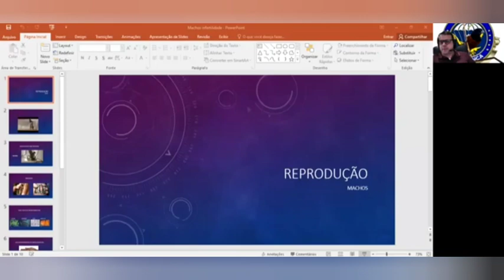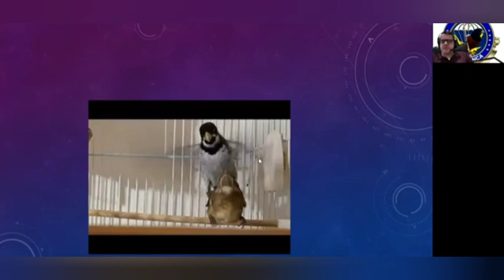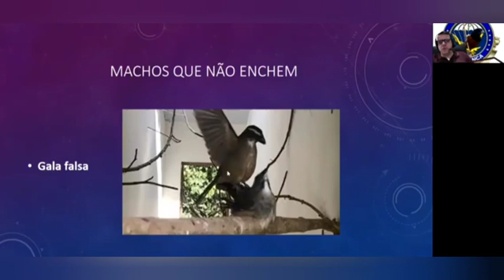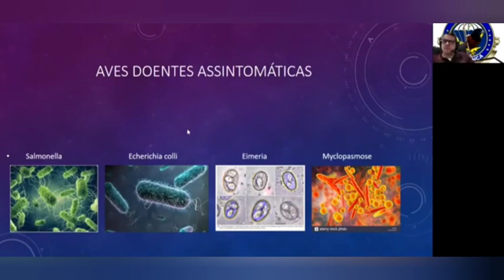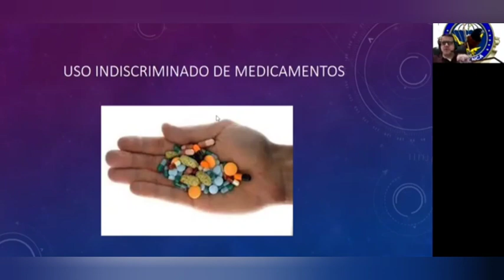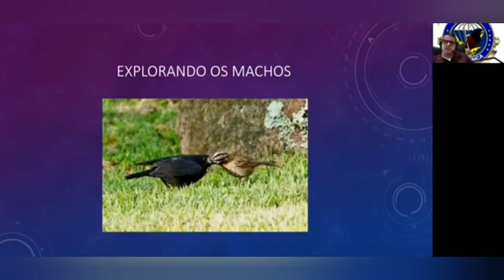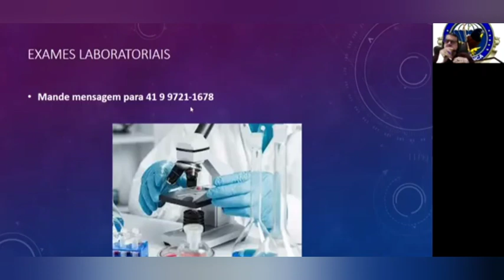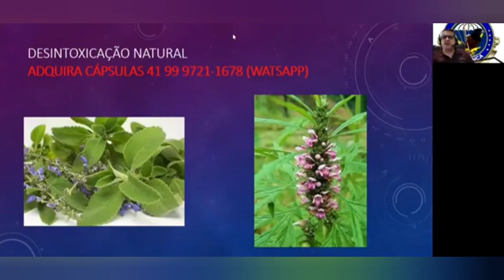Macho não enche, o que fazer?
Vídeo onde abordaremos o problema recorrente de infertilidade dos galadores.

Para adquirir o livro impresso, fazer exames e adquirir cápsulas de Macaé.